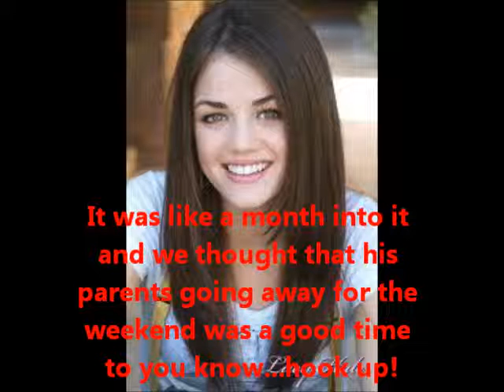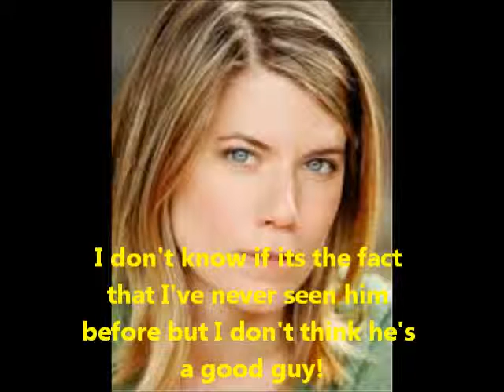Mr Perfect S1E4: Connections better not discussed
It's getting interesting.
1. Any idea of what is gonna happen?
2. Do you trust Luke?
3. Do you like her mom?